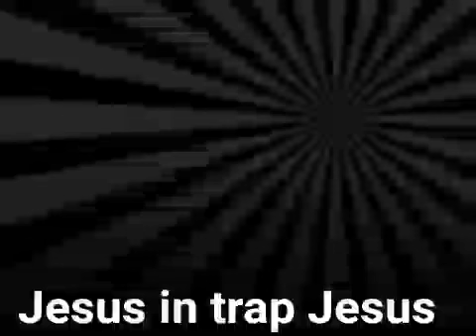JKOD in trap Jesus (OUTTER BODY ENT)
Southside x Waka Flocka Type Beat Bando (Prod. By Kiev Beats) - Take 1